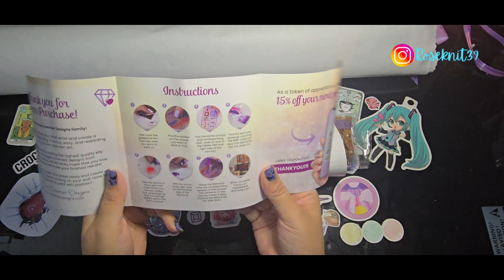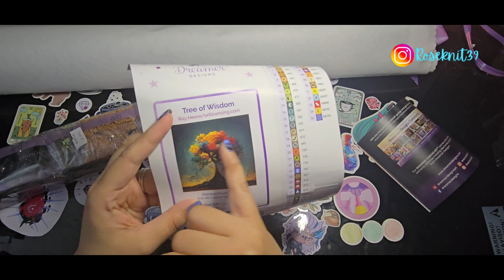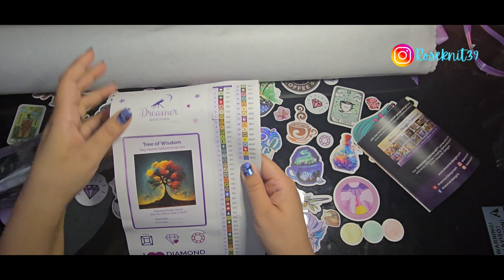Ep 232: DP Unboxing Dreamer Designs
My name name is Rosy O and I am an over 10 year crocheter and a diamond art painter! I am also an IT technician, happily married and a brave cat owner 😏.  Also, a true yarn and coffee lover for they help keep me truckin' on!

Discounts Y'all:

$10 off First Purchase (New Customers)
Code: ROSE10

✨Amazon Wish List (I will give a shout out and thanks for anyone that sends any items! ☺️💕💎

I do not expect donations, but they will be highly appreciated when received. 🙂 Any donations will be given back to the channel to keep showing everyone yarn and diamond painting content! ❤️

You can also find me in the following social media locations and all that: